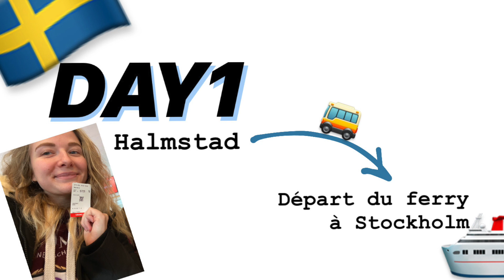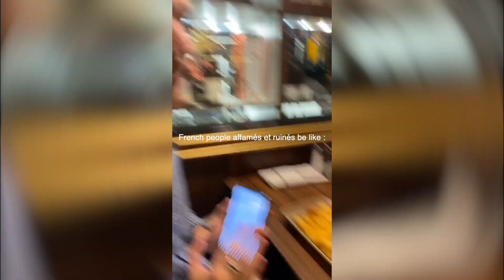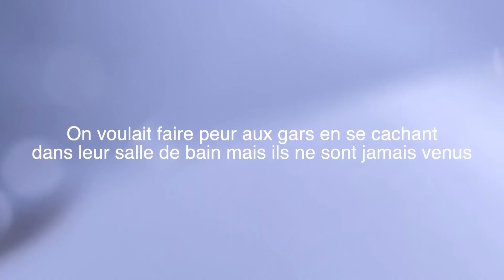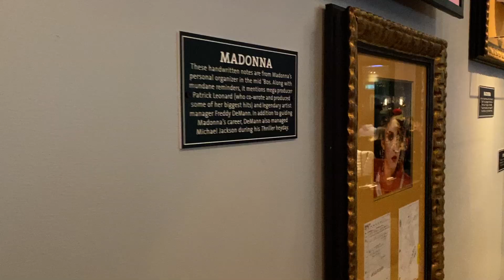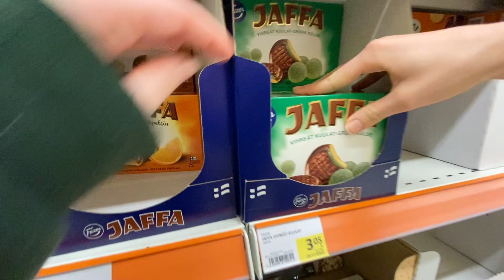#4 SCANDINAVLOG en Laponie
Qui est Evattitude ?
Eva, j'ai 22 ans. Youtubeuse depuis le 6 avril 2014. J'aime l'art, la culture, les médias, ainsi que penser, découvrir et créer. Je suis actuellement étudiante à Neoma BS Rouen, après deux années de prépa ECE.

"Evattitude" c'est quoi ?
Un endroit où j'y poste toutes sortes de vidéos : des conseils, des expériences, des réflexions, des coups de coeur !

Mon matériel :
Je filme avec un Canon EOS 700D objectif portrait et un trépied, et avec un iPhone11 pour les vlogs.
Je monte avec Final Cut Pro sur MacBook Pro.
Je fais mes miniatures avec Photoscape (logiciel gratuit sur PC) et Rookie (application pour iPhone) ainsi que le site picmonkey.com.
Mon éclairage est de la marque Neewer.

Plein de bonheur à vous.